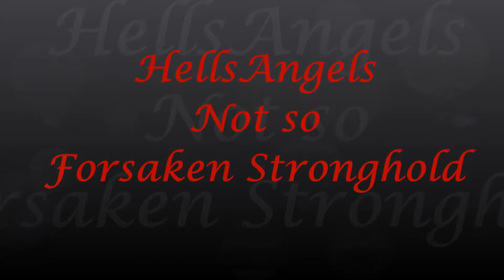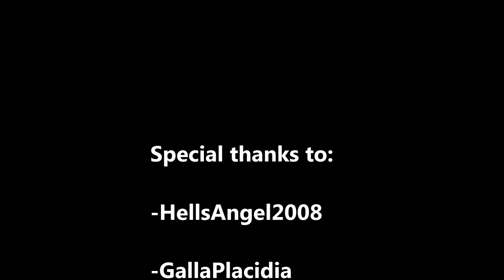ESO Player Home: HellsAngel's Not so Forsaken Stronghold